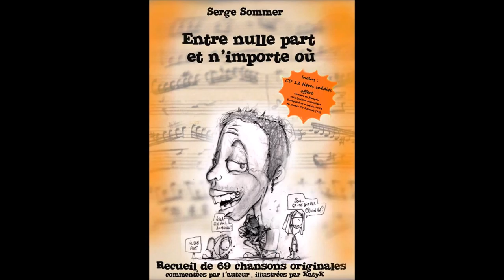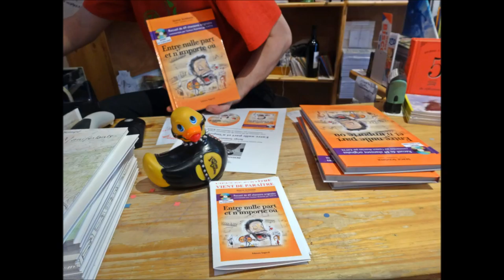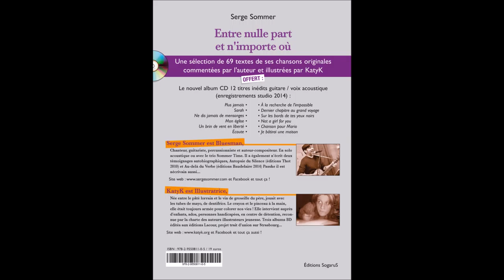EXTRAITS DU CD Entre nulle part et n'importe où (Serge Sommer)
LES BONS ZEXTRAIT DU CD POR SICITER LIRÉZISTIBE ENVI DE NACHTER !
- Ne me dis pas de mensonges,
- Plus jamais,
- Sarah,
- À la recherche de l'impossible et
- Un brin de vent en liberté

ENTRE NULLE PART ET N'IMPORTE OU, le nouveau livre CD de Serge Sommer​
69 textes de chansons et poèmes commentés par l'auteur et illustré par Katyk peinturl'heureuse ! + Le nouvel album 12 titres inédits !

COMMANDEZ DÉS MAINTENANT VOTRE EXEMPLAIRE DÉDICACÉ !
Envoyez votre chèque (19 € + participation aux frais de port 2 €, gratuit à partir de 2 exemplaires) à l'ordre de Serge Sommer avec vos coordonnées à cette adresse :

Éditions SogaruS
4 place de l'église
26400 SAOÛ

Vous pouvez commander également directement à Kat Yk​ pour une dédicace carricature !

Disponible à la Librairie Les Mots en Cavale​ à RUMILLY (74), Librairie des Arts à ANNECY, Librairie la Balançoire​ à CREST (26), Nouvelle Librairie Baume​ à MONTÉLIMAR